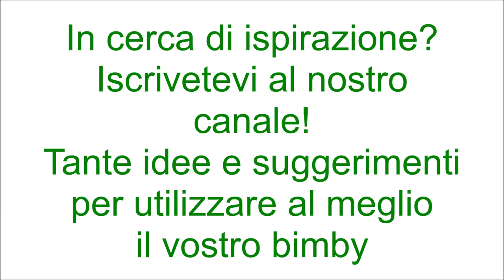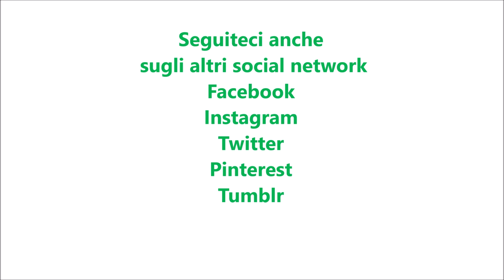Zuppa di ceci e pomodoro per bimby TM6 TM5 TM31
Ingredienti:
700 g di ceci lessati
250 g di salsa di pomodoro
400 g di acqua
3 pomodori
2 carote
1 cipolla
1 gambo di sedano
30 g di olio e.v.o.
1 mazzetto di basilico fresco
1 cucchiaino di dado vegetale fatto con il bimby
sale, pepe, rosmarino e prezzemolo q.b.